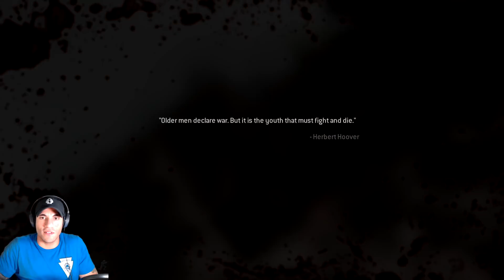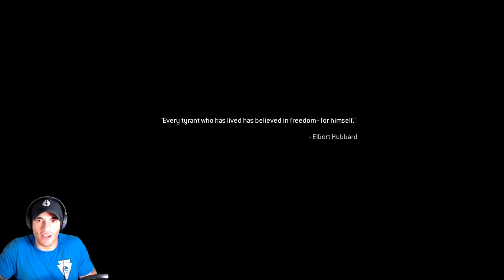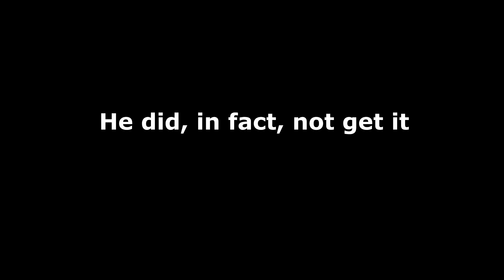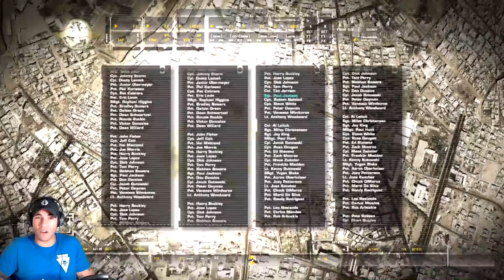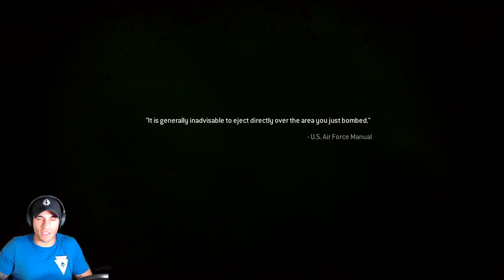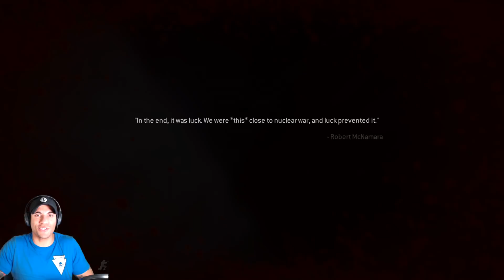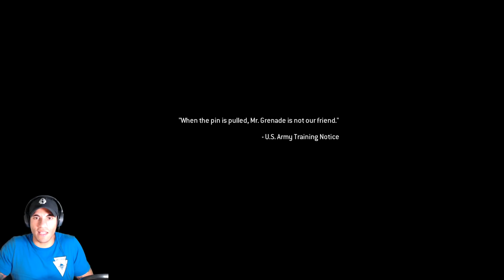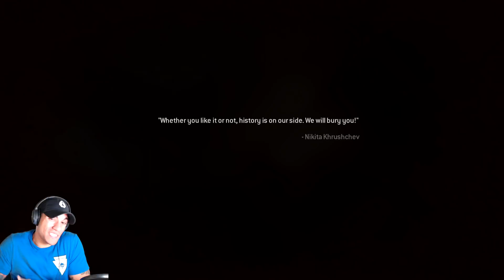Prior Marine Infantryman plays Call of Duty 4 Remastered (Part 3)